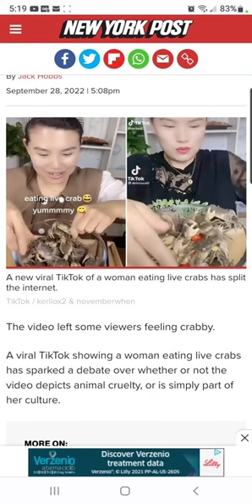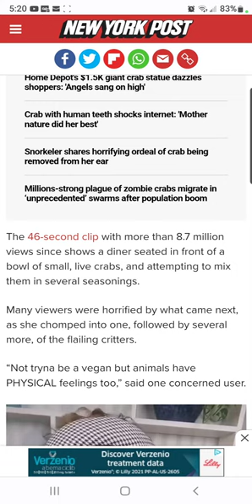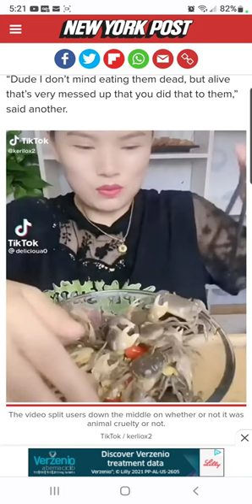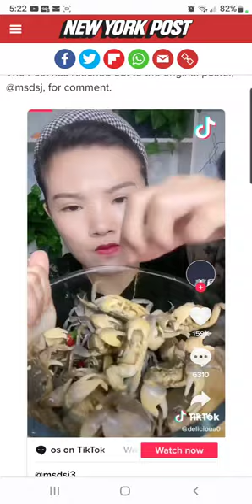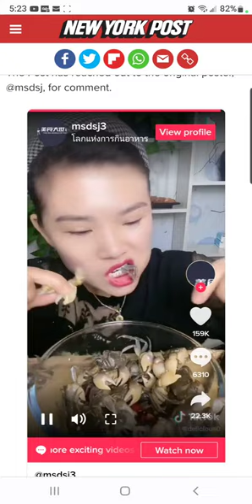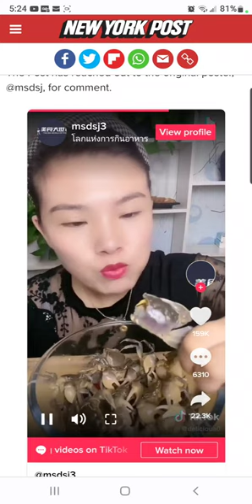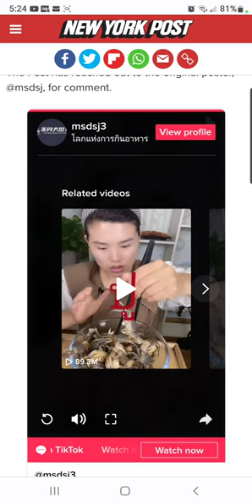🥺Meet Chow Ming 🦀 Crab eating Carla aka @msdsj eating live crabs shocks viewers: That’s messed up🤢🤮🤯